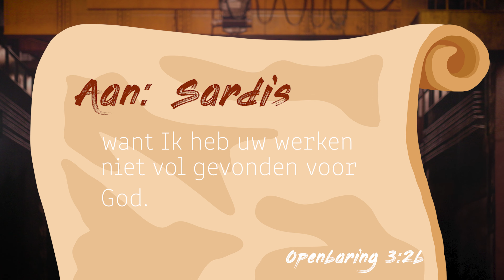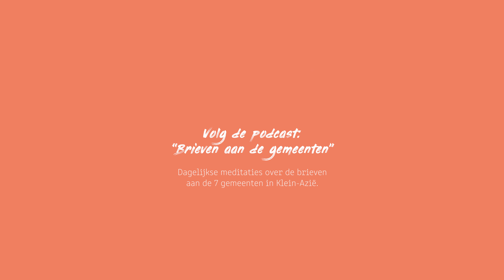Openbaring #6 - Brief aan Sardis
Brieven in de Bijbel
In het Nieuwe Testament staan veel brieven van Paulus, Petrus en Johannes. Veel van deze brieven waren aan gemeenten gericht, een aantal was gericht aan personen. Ook in Openbaring lezen we zeven brieven aan gemeenten. De apostel Johannes is verbannen op het Griekse eiland Patmos en krijgt van de Heere Jezus de opdracht om brieven te schrijven. Het zijn brieven van Jezus zelf aan de gemeenten. Wat schrijft Jezus aan de gemeenten?

De christelijke gemeente
In de Bijbel is het getal 7 symbool voor compleet, volmaakt. Deze zeven gemeenten vertegenwoordigen dus de hele kerk. Er zijn diverse overeenkomsten en verschillen. Wat opvalt is dat Jezus exact hun plaatselijke situatie en werk kent. Elke brief is specifiek, de boodschap is eenduidig. Jij hebt ook een brief van God gekregen: een complete Bijbel. Die ligt binnen jouw bereik. Ook jouw leven wordt erin beschreven!

Overdenkingen op danielonline.nu
De eerste week van 2024 D.V. staan we stil bij Johannes op Patmos, Openbaring 1. Daarna volgt in zeven weken de brieven aan Efeze, Smyrna, Pergamum, Thyatira, Sardis, Filadelfia en Laodicea. We publiceren op maandag een Bijbelstudie video met vragen. Deze introductie kan je individueel of met elkaar kijken. Naast deze video’s publiceren we deze weken elke werkdag een podcast waarin we het Bijbelgedeelte overdenken. We publiceren ook meditatieve artikelen op de website.

Dagelijkse podcast
We willen onze podcasts beter maken. Al veel jongeren en gezinnen gebruiken deze als luisterdagboek bij een open Bijbel. Een moment stille tijd over evangelie en brieven van Johannes, de profeet Jesaja en actuele onderwerpen.

Over danielonline.nu
Danielonline.nu is primair bedoeld om jongeren toe te rusten en te inspireren op geloofsthema's en jongeren te verbinden met het goud van de traditie van de kerk. Ook biedt dit platform ouders, leidinggevenden, ambtsdragers en andere opvoeders handvatten voor het toerusten van jongeren op bepaalde thema's.

Danielonline.nu is een initiatief van de Jeugdbond Gereformeerde Gemeenten te Woerden.